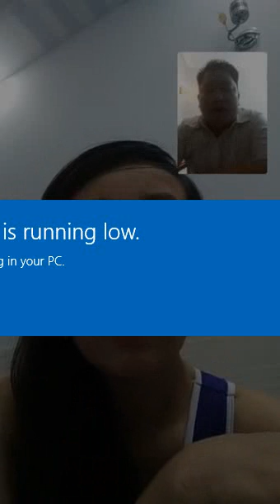Kinh tởm đám zân chủ như Huỳnh Thục Vy luôn muốn chối bỏ gốc gác Việt Nam